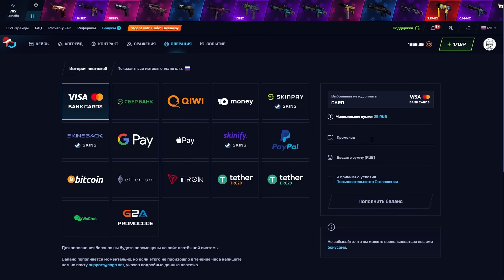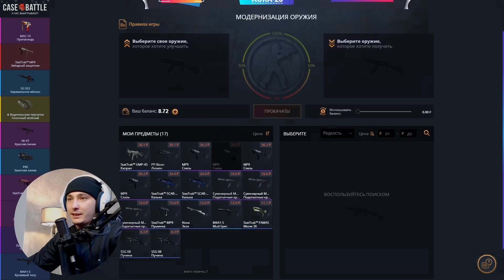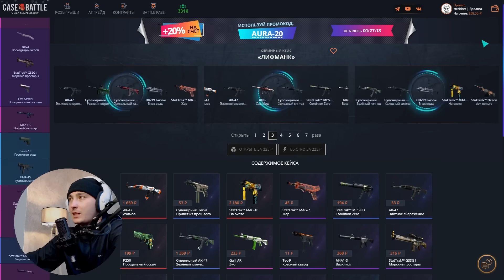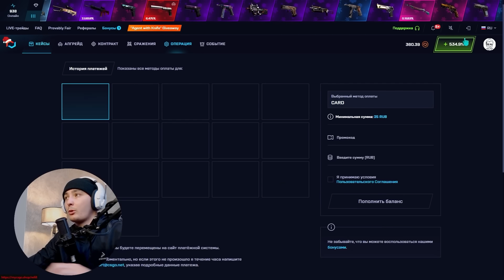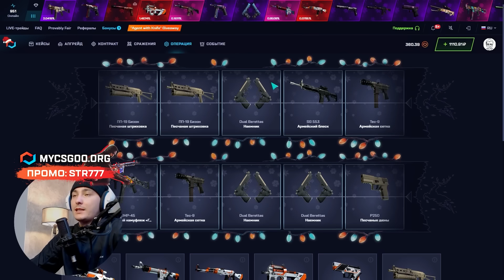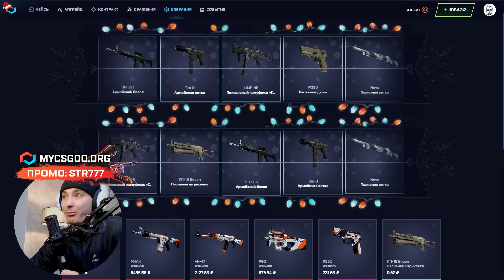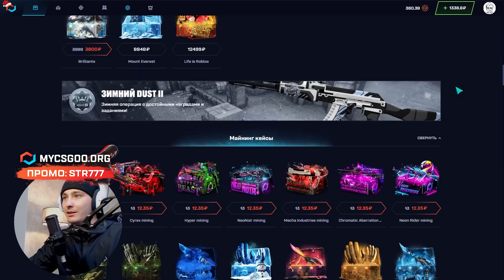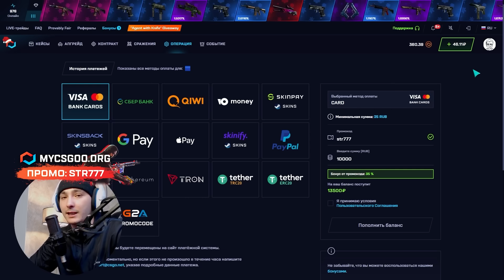🟤 С 500 РУБЛЕЙ до НОЖА - ПРОВЕРЯЕМ КЕЙС БАТЛ на ОКУП | CASE BATTLE | КЕЙС БАТЛ 2024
Салют, братва 🤜! Сегодня будет замес между сайтами КЕЙС БАТЛ и МАЙКСГО! Я закину по 500 рублей на каждый проект и попробую выбить ножик. На MYCSGO это вполне реально, а вот по CASE BATTLE есть вопросы… Не сказать, что сайтик плохо выдает с лоу баланса, но слишком уж рандомно играют местные кейсы 🙃. Чекайте, как окупает КЕЙС БАТЛ в 2024 и залетайте тащить на лучшем сайтике!

Я уверен, что на CASE BATTLE есть тактика, которая реально работает, но почему-то я не могу ее найти 😕. Да, иногда Апгрейды здесь неплохо заносят, да и кейсики изредка подкидывают бабла, но общий окуп на КЕЙС БАТЛ все же слабоватый… Делайте выводы и выбирайте только лучшие сайты 🏆! Желаю всем крутейших заносов!

Таймкоды:
00:00 - проверяем сайты
01:06 - фармим окуп на CASE BATTLE
02:51 - НАЙС! скрафтил Глок за 500
05:27 - продолжаем на MYCSGO
06:50 - пробуем кейс GREEN WOOD DRAGON
07:38 - КАЙФ! выпал Калаш за 2000
10:25 - СУПЕР! еще Калаш за 2500
10:45 - ЧЕГОО? выбил НОЖ за 7К
11:52 - подводим итоги

кейс батл
case battle
кейс батл 2024
case battle тактика
окуп на кейс батл
case battle 2024
тактика кейс батл
кейс батл кейсы
окуп на case battle